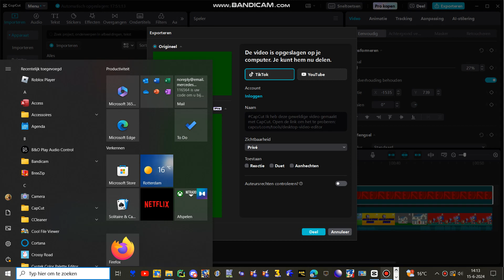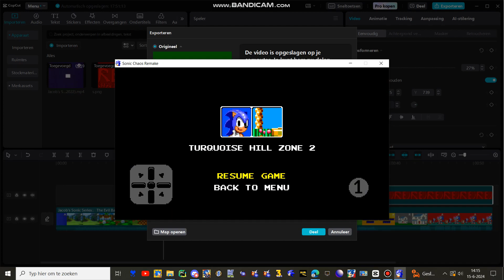sonic chaos remake gameplay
did you know that this is also for android